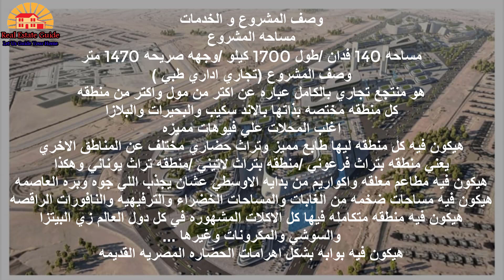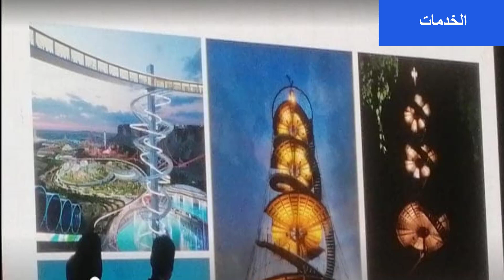pyramids mega city تفاصيل اكبر مدينة تجارية سياحية ترفيهية بالعاصمة الادارية الجديدة لشركة بيراميدز